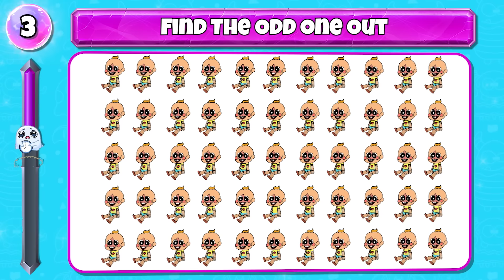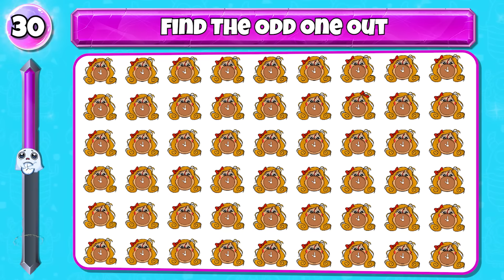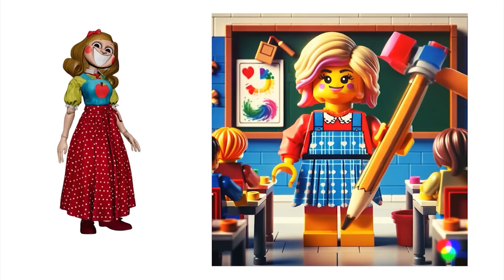Guess The Monsters By Emoji & Voice| Poppy Playtime Chapter 4| Baby Delight, Catnap, Dogday